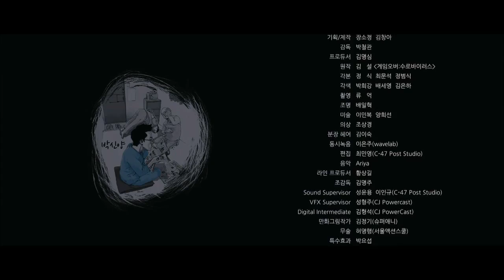【Movie】2012《Miss GO》미쓰GO | Park Shin Yang 박신양 (cameo role) _ (cut)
Park Shin Yang as Baek Bong Nam

Note: 720p mode is recommended

DO-NOT Re-upload !